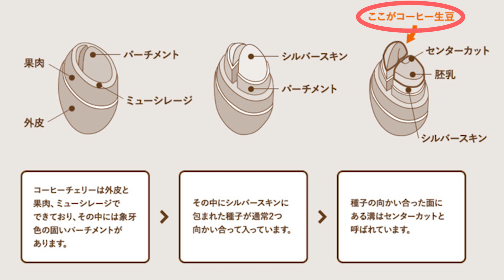【初級編】コーヒー豆の選び方教えます！！Part3 | プロセスの違いで味は変わる？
動画の感想やリクエストなどもぜひコメント欄にお願いします！

コーヒー豆のプロセス（精製方法）は「ナチュラル」や「ウォッシュド」、「セミウォッシュド」などがあります。
動画内では、それぞれの違いや特徴、最近のトレンドなども解説していますので、ぜひ最後までご覧ください！

00:00 オープニング
02:05 コーヒー豆の構造について
03:18 ナチュラルについて
04:28 ウォッシュドについて
05:19 セミウォッシュドについて
07:38 最近のトレンドについて
08:56 コーヒー豆を選ぶときのポイント

UCCコーヒーアカデミー関連情報
▼UCCコーヒーアカデミー ホームページ

公式Facebook
▼UCC上島珈琲

公式Instagram
▼UCC上島珈琲